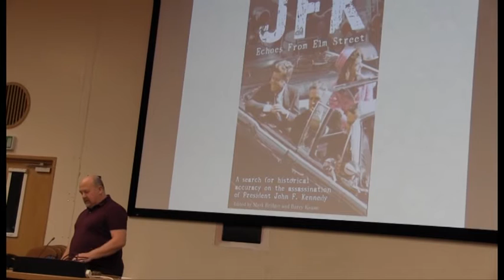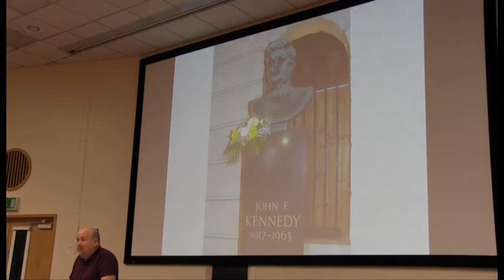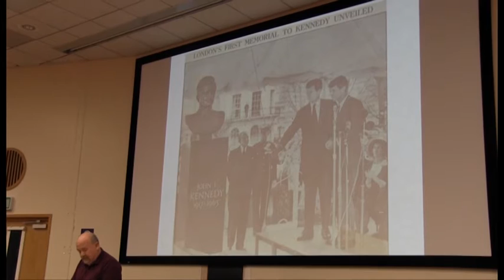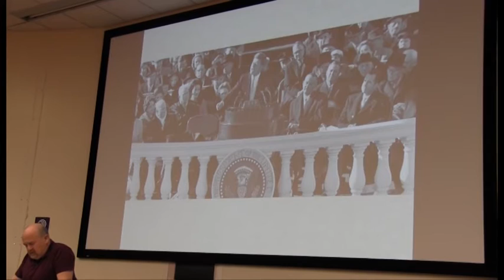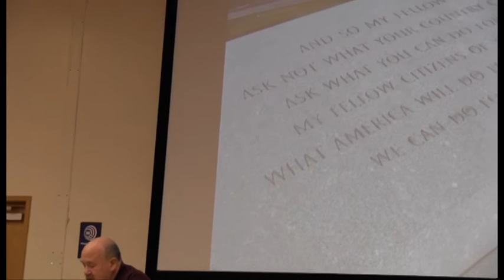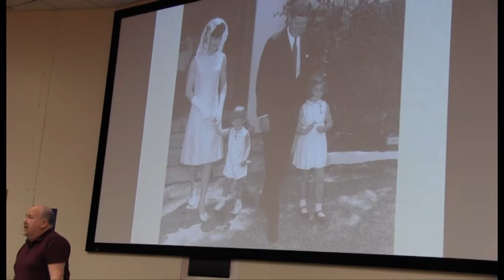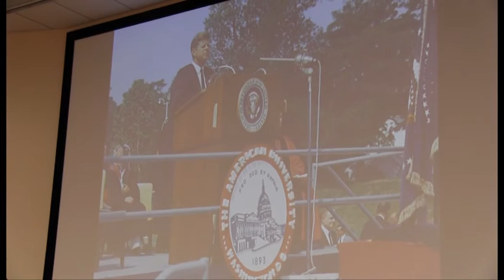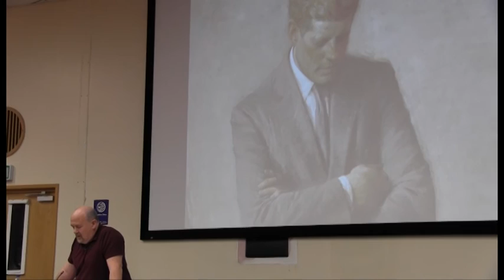Barry Keane - DPUK Canterbury Seminar 2016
Barry Keane's Address in Memory of JFK at the DPUK Canterbury 2016 Seminar.